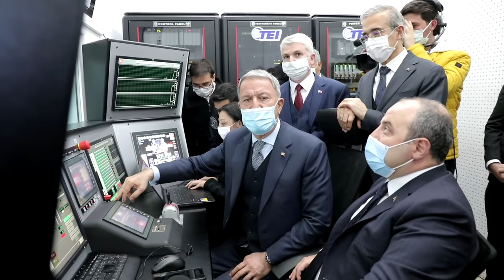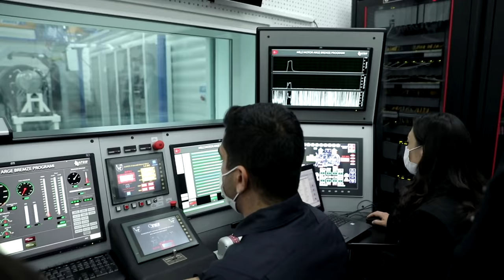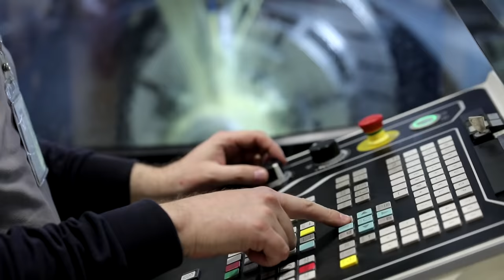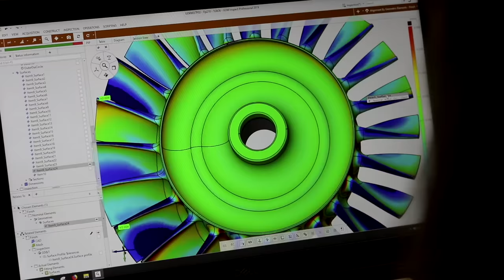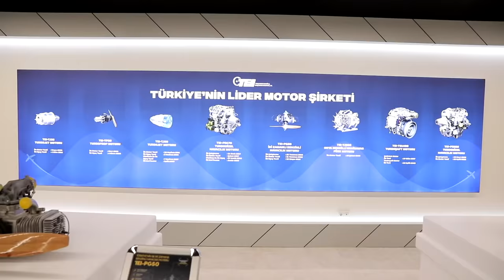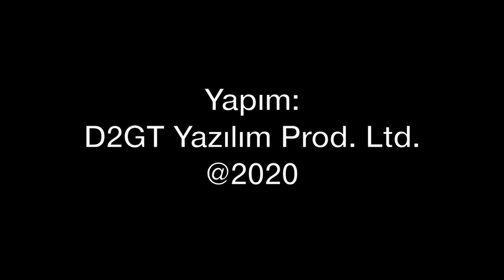İlk yerli helikopter motoru TS1400 teslim edildi. Törene sabotaj mı yapıldı?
TUSAŞ Motor Sanayi (TEI) tarafından tasarlanıp geliştirilen ilk yerli helikopter motoru TS1400, 3 yıl sonunda test edildi ve Türk Havacılık Uzay Sanayii'ne (TUSAŞ) teslim edildi. TS1400 töreninde sabotaj mı yaşandı? Bu motorun gücü ne kadar? T625 Gökbey helikopterinde ne zaman uçacak? Sonrasında hedef ne? Tolga Özbek anlatıyor...
Videomuzun müziği, değerli takipçimiz Selçuk Çelebi tarafından hazırlandı:
Kanalı  @Ambient Music Selcuk Celebi   Eserlerine ulaşmak için: